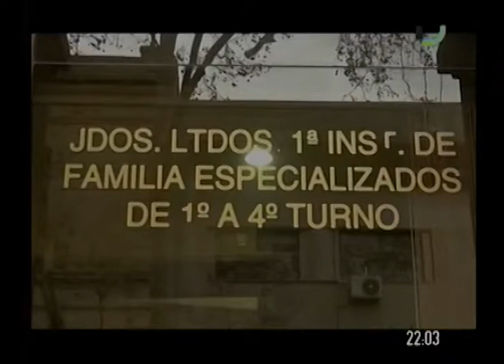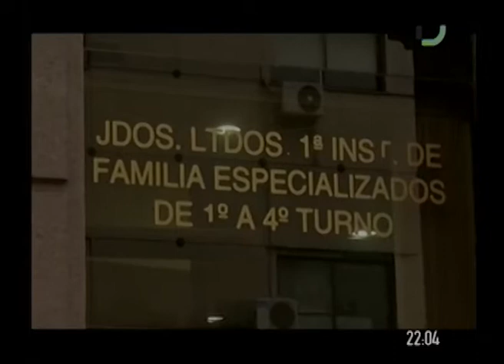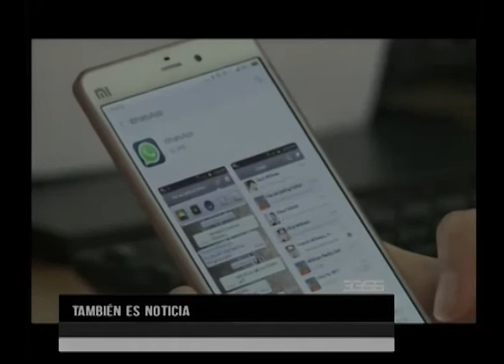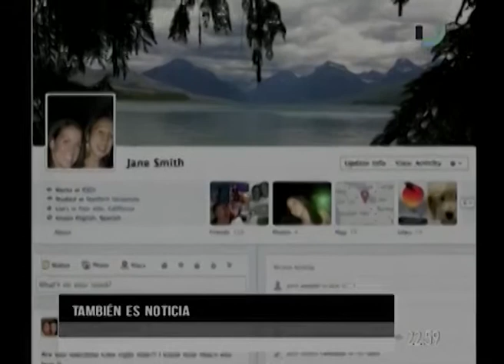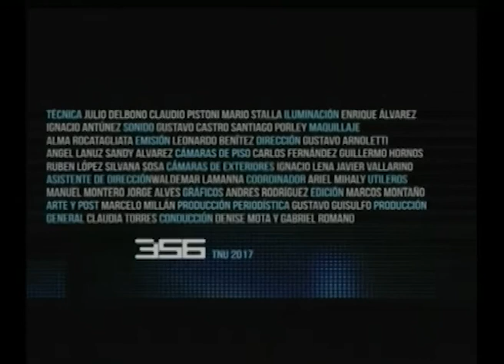33/56 (29/9/2017) - Nuevo Código del Proceso Penal